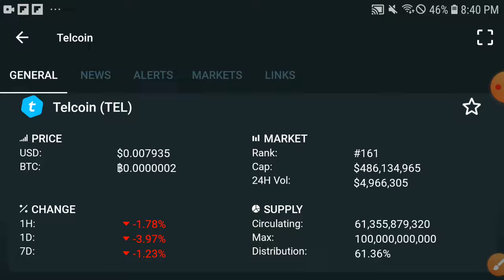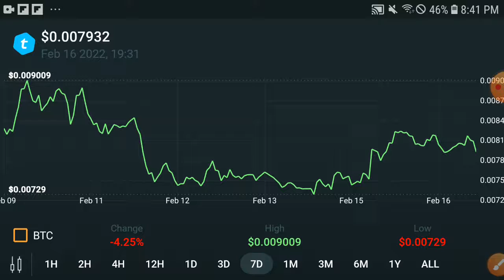Telcoin Pump Time || TEL Price Prediction! Telcoin Today Update